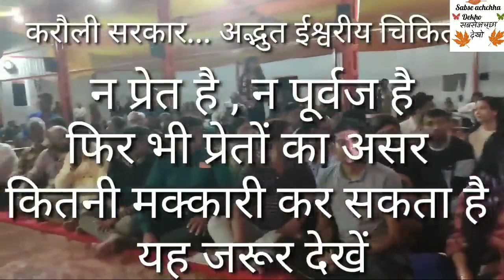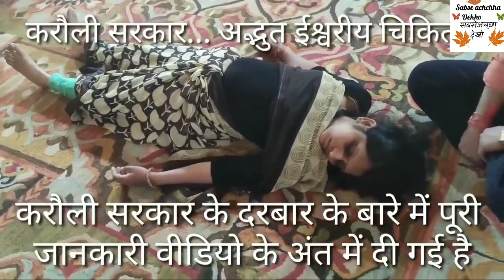नखरेवाली प्र-- को देख लीजिए करौली सरकार#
करौली सरकार भूत विज्ञान अनुसंधान केंद्र रियल लाइफ जिंदगी माई सबसे अच्छा देखो सनातन पहरी करौली सरकार की महिमा करौली सरकार स्पेशल वीडियो कॉलिंग सरकार इंफॉर्मेशन वीडियो करौली सरकार पूर्वज मुक्तिधाम करौली शंकर महादेव शिव शक्ति दरबार करौली सरकार बाबा जी की आरती माता जी की आरती पंडोखर सरकार बागेश्वर धाम सरकार मन्नू भैया काली कमल अभी बाबा न्यूज़ कॉमेडी समाचार मोदी जी योगी जी